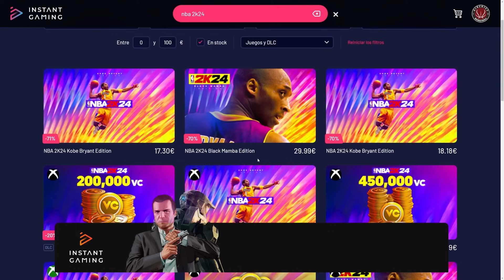¡CADE CUNNINGHAM se ENFADA conmigo! - NBA 2K24 MI CARRERA - AIRCRISS #70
► 20€ de DESCUENTO en WETACA con el CÓDIGO: AIRCRISS con este enlace
Miembros del canal:
- Nivel Novato:
- Nivel MVP:  Katsu, agus de Pampero
- Nivel Leyenda: